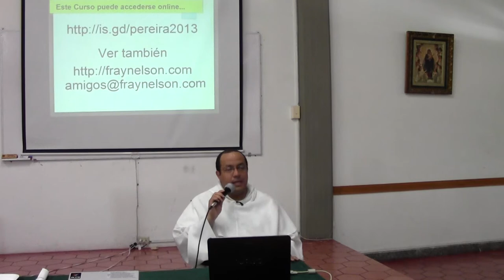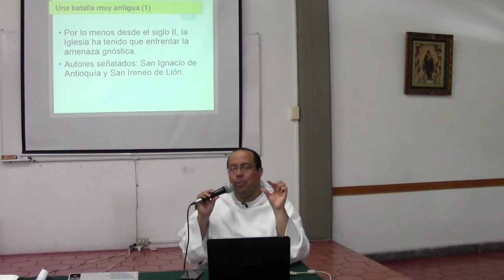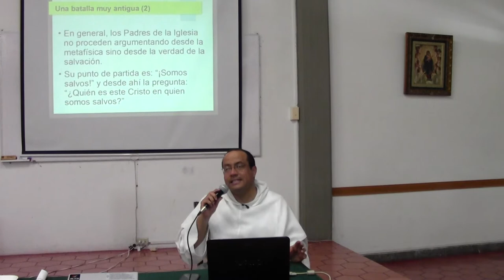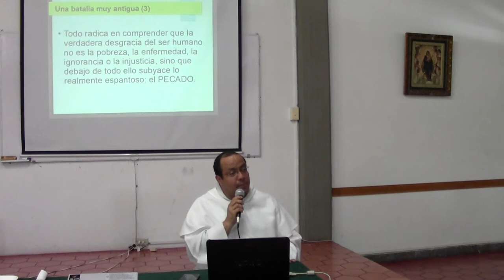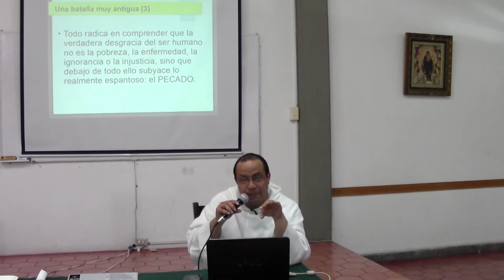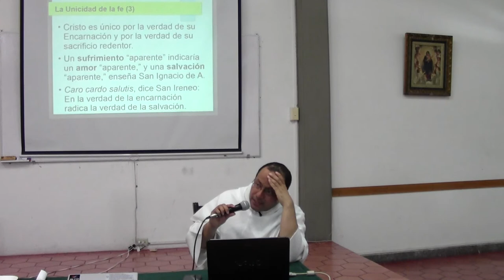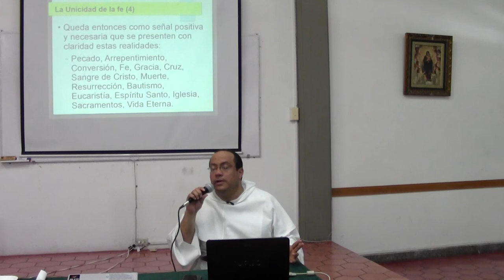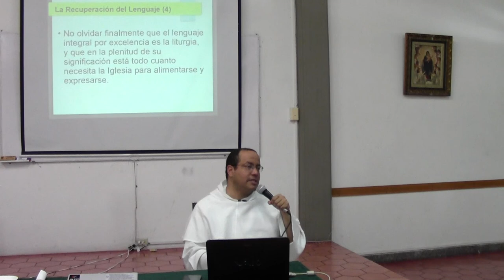La Guerra Semántica, 4 de 4, El poder del Evangelio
[Curso de formación permanente ofrecido a los sacerdotes de la Diócesis de Pereira, en Colombia. Abril-Mayo de 2013.]

Apuntes de Guerra Semántica, Tema 4 de 4: El Poder del Evangelio

* Una batalla muy antigua

Por lo menos desde el siglo II, la Iglesia ha tenido que enfrentar la amenaza gnóstica.
Autores señalados: San Ignacio de Antioquía y San Ireneo de Lión.
En general, los Padres de la Iglesia no proceden argumentando desde la metafísica sino desde la verdad de la salvación.
Su punto de partida es: "¡Somos salvos!" y desde ahí la pregunta: "¿Quién es este Cristo en quien somos salvos?"
Todo radica en comprender que la verdadera desgracia del ser humano no es la pobreza, la enfermedad, la ignorancia o la injusticia, sino que debajo de todo ello subyace lo realmente espantoso: el PECADO.

* La unicidad de la fe: Aparece un camino claro

Reconocimiento del pecado
Arrepentimiento
Escucha del kerigma
Certeza de haber sido amado
Acogida en fe de la salvación
Camino de formación (catequesis)
Inserción viva en la Iglesia.

* ¿Qué hace entonces a Cristo único?

No es en primer lugar su mensaje.
Ni sus milagros.
Ni su estatura moral.
Ni el testimonio de su solidaridad.
Ni la capacidad de convocatoria y liderazgo.

* Cristo es único por la verdad de su Encarnación y por la verdad de su sacrificio redentor.

Un sufrimiento "aparente" indicaría un amor "aparente," y una salvación "aparente," enseña San Ignacio de Antioquía.
Caro cardo salutis, dice San Ireneo: En la verdad de la encarnación radica la verdad de la salvación.

* Queda entonces como señal positiva y necesaria que se presenten con claridad estas realidades: Pecado, Arrepentimiento, Conversión, Fe, Gracia, Cruz, Sangre de Cristo, Muerte, Resurrección, Bautismo, Eucaristía, Espíritu Santo, Iglesia, Sacramentos, Vida Eterna.

* La Recuperación del Lenguaje

El punto fundamental es que las palabras derivan su fuerza semántica última no de otras palabras sino de la vida.
Fundamentalmente la vida se expresa a través de narraciones, luego son ellas las que deben tener un lugar sobresaliente en nuestro ministerio.

* Esto implica:

Primacía de la Historia de la Salvación sobre la simple memorización de conceptos.
Primacía de los testimonios sobre la predicación moralista.
Primacía de las vidas de santos sobre las exhortaciones o regaños.

* Pero los conceptos son importantes, y por eso en un segundo momento hay que enseñar a recibir con pensamiento crítico lo que el mundo ofrece. Y el comportamiento moral correcto es muy importante, y por eso hay que seguir como San Pablo el camino del modo "indicativo" al modo "imperativo."

* No olvidar finalmente que el lenguaje integral por excelencia es la liturgia, y que en la plenitud de su significación está todo cuanto necesita la Iglesia para alimentarse y expresarse.